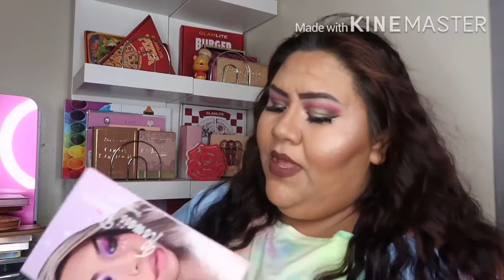Mis paletas de sombras Coloridas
Colaboración con el team divas latinas del maquillaje
Abajo 👇 👇👇👇👇estan los links